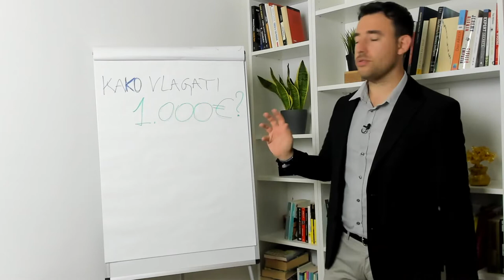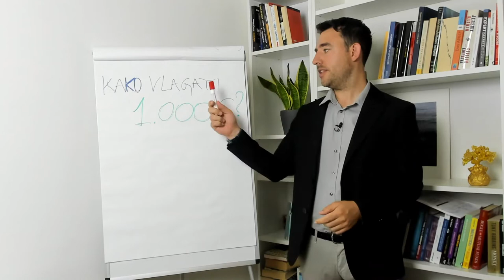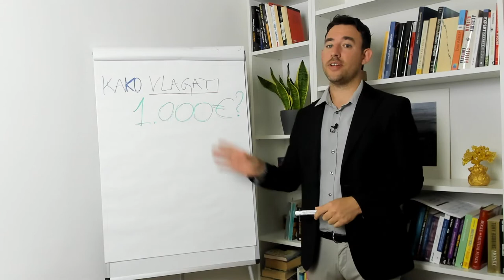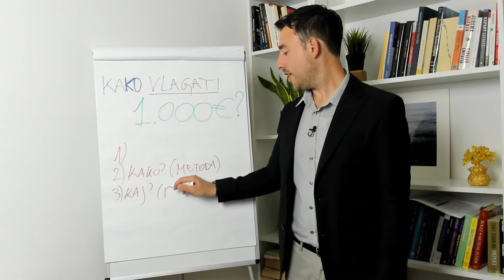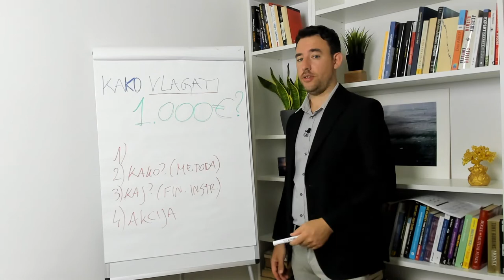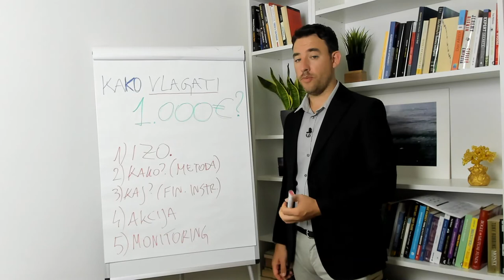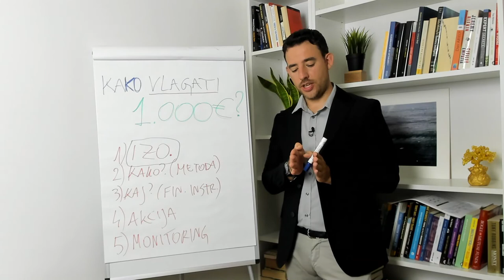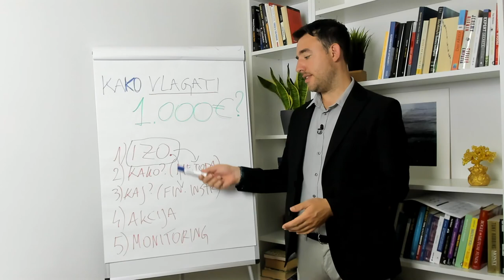5 potrebnih korakov do pravilnega VLAGANJA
Klikni na link in odkrij edino pravo metodo za dolgoročno vlaganje: Puzzle Metoda

Danes govorimo o 5 potrebnih korakih, zato da vlagamo na pravi način, ne da bi izgubili svojega denarja in časa.

Kdo je Marko Tuta?

🔘 od leta 2018 vodi online in offline delavnice po Sloveniji na področju osebnih financ in psihologije denarja
🔘 udeležil se je številnih izobraževanj na ameriškem, italijanskem in slovenskem trgu in je investiral več kot 45.000 € v izobraževanja; iz leta v leto investira vedno več denarja v izobraževanje na finančnem področju in področju osebne rasti
🔘 2 leti je aktivno sodeloval v najpomembnejšem italijanskem podjetju na področju osebne rasti
🔘 razvil je osebno metodo za dolgoročno vlaganje, ki jo trenutno uporabljajo udeleženci njegovih delavnic
🔘 že 861 udeležencev na 46 organiziranih delavnicah
🔘 1.370 bralcev tedenskih novičk
🔘 aktivni finančni predavatelj in svetovalec v Italiji in Sloveniji
🔘 avtor številnih člankov
🔘 intervjuvali so ga na različnih revijah in časopisih

Marko Tuta International Consulting

Od leta 2018 vodimo in podpiramo posameznike in družine pri upravljanju osebnih financ in pri izboljšanju odnosa do denarja, tako v Sloveniji kot v Italiji. Vsak mora dobro vedeti, kako investirati in vlagati, kako upravljati vsakodnevni denarni tok, kako imeti več prihrankov in kako ravnati z njimi. Psihologija denarja je vedno del kakršnegakoli finančnega tečaja, delavnice, svetovanja. Zavedamo se pomembnosti psiholoških faktorjev, ki vplivajo na končni finančni rezultat.
Ključna lastnost našega podjetja je preprostost in učinkovitost. V kaotičnem finančnem svetu iščemo najpreprostejše rešitve. Vodimo delavnice v živo in online webinarje. Naš cilj je posredovati potrebno znanje, da lahko posameznik poviša svojo finančno inteligenco in da doseže želene finančne rezultate.

Obišči spletno stran in odkrij, kako lahko še bolje upravljaš svoje finance